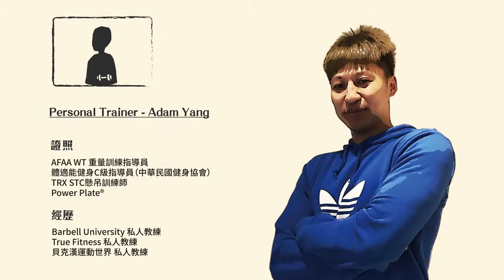【霆達公益：健。在家運動 07 - 橋式 Bridge】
橋式的動作，是訓練髖伸肌群及啟動臀部肌群簡單又有效的運動，對經常久坐不動的現代人來說，也是活化髖伸肌群的良好動作。

相關資源：
Barbell University 槓鈴學院：

台北市士林區中山北路五段734號1樓